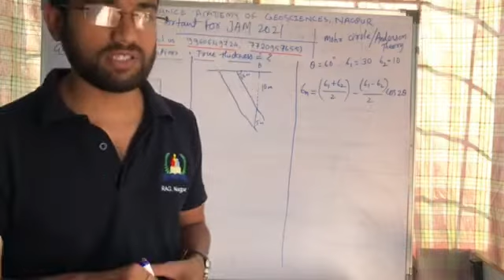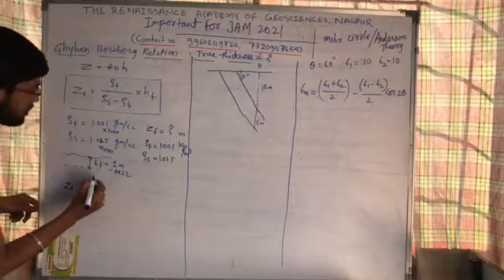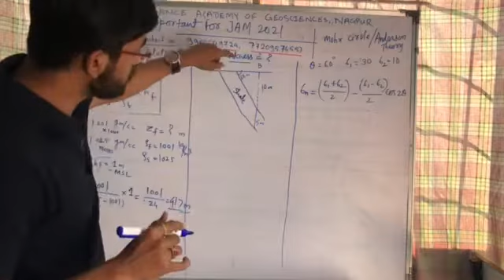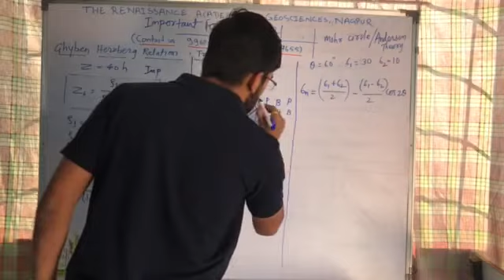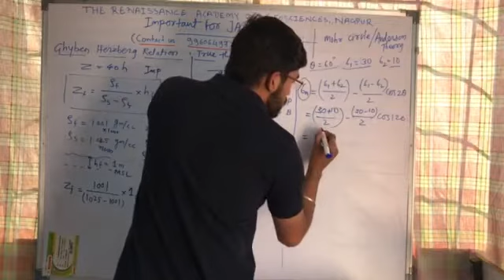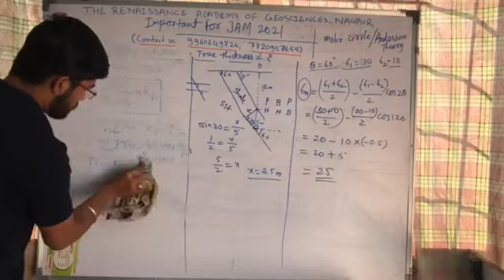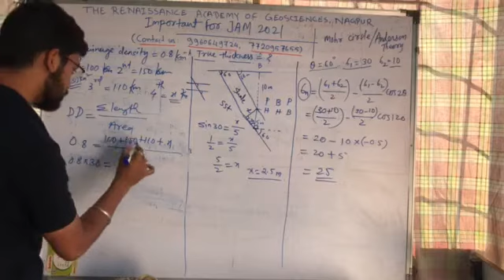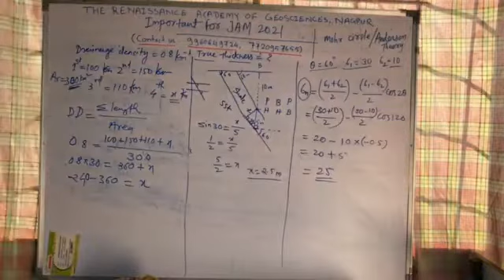GATE 2021 NAT QUESTIONS THAT MIGHT BE IMPORTANT FOR JAM 2021 AS WELL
True thickness, salt water intrusion, Mohr circle and drainage density NAT